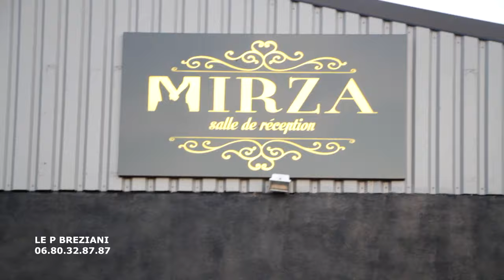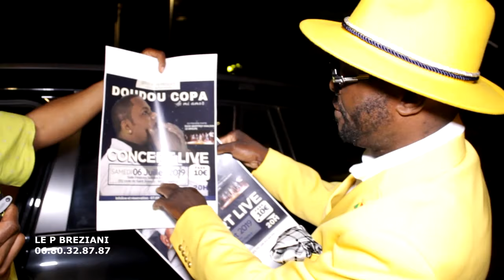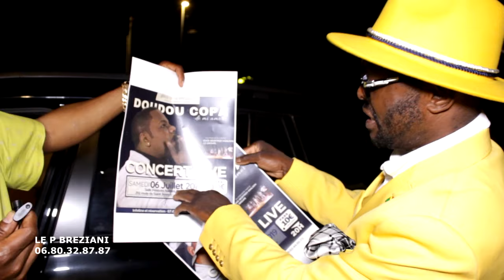DEMANDE EN MARIAGE A NANTES dégât